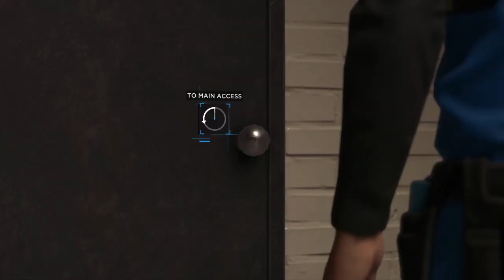Detroit: Become Human™_ speech